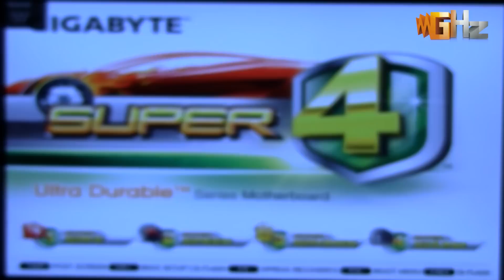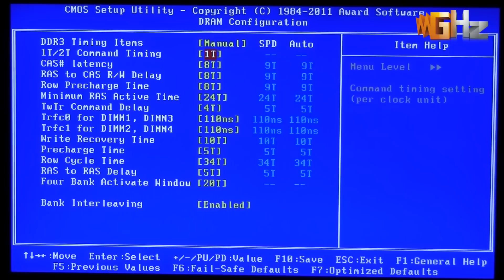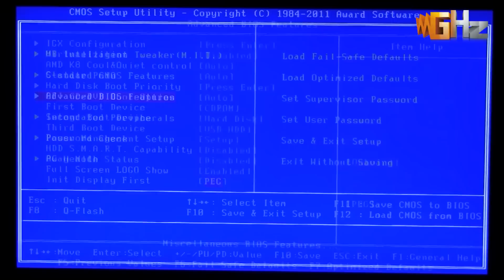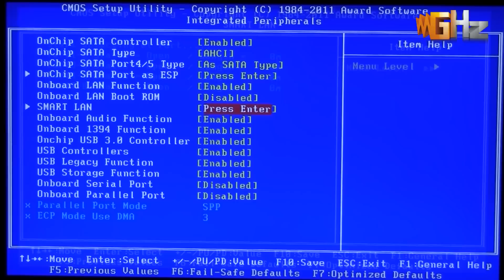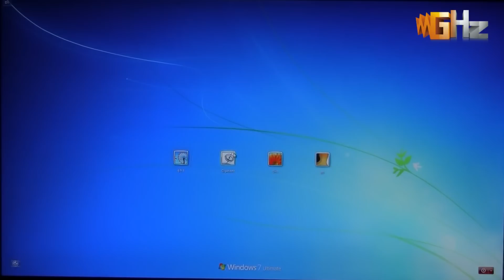Gigabyte GA-A75M-UD2H (Installation & BIOS features) + AMD A8-3850 APU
Gigabyte GA-A75M-UD2H and AMD A8-3850 APU installation. Also exploring A75M-UD2H's BIOS features